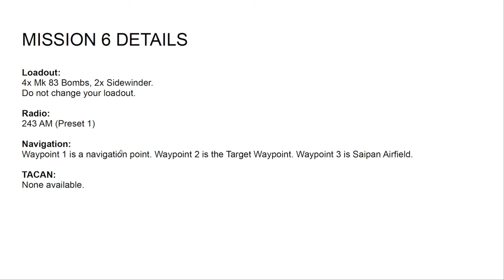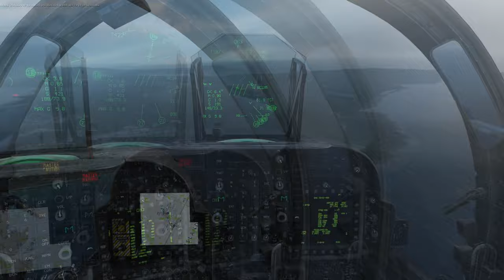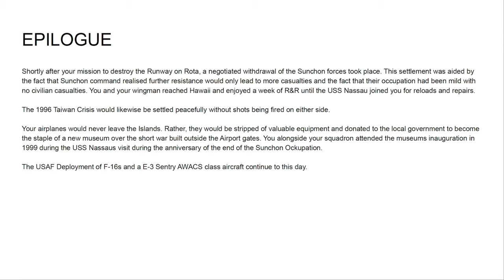DCS AV-8B Harrier Tigers of the Pacific 6: The last full measure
Tigers of the Pacific follow VMA-542 and the USS Nassau as they are trying to solve a regional crisis with the US Navy occupied elsewhere.